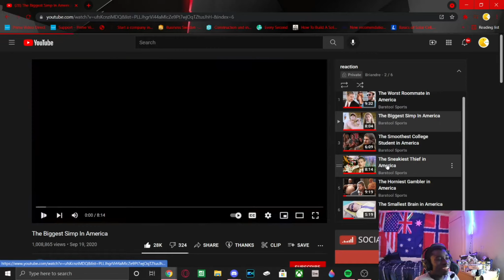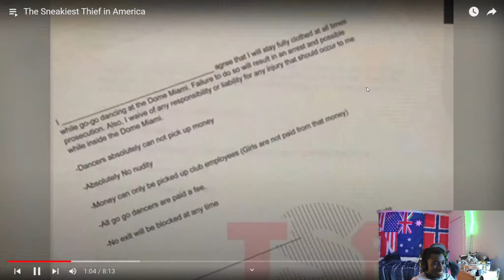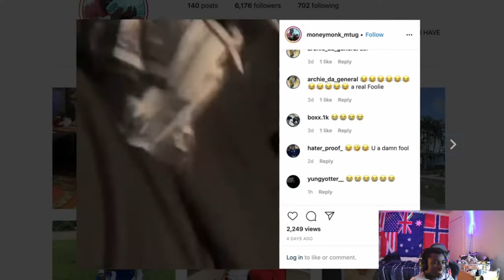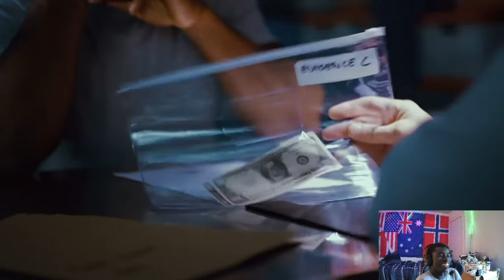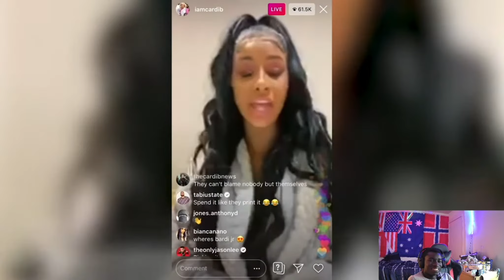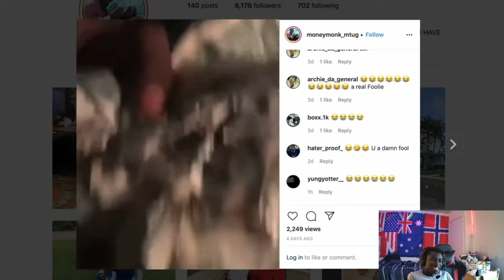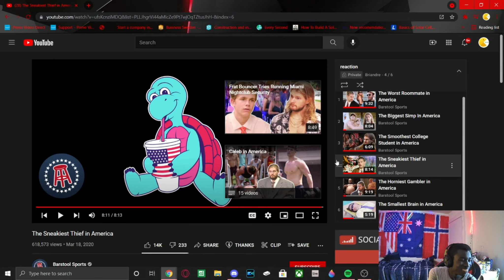The world's sneakiest thief